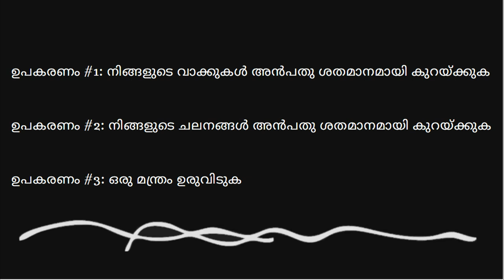ശക്തിശാലിയായ മനുഷ്യനാകാൻ 3 വഴികൾ | 3 Tips to become a powerful being | Sadhguru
ദൈനംദിന ജീവിത്തിനായുള്ള 3 വഴികള്‍ സദ്ഗുരു നല്‍കുന്നു.